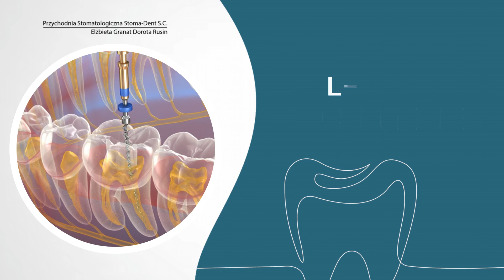Leczenie zębów Gorzów Wielkopolski Stoma-Dent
Przychodnia Stomatologiczna Stoma-Dent, prowadzona przez Dorotę Rusin i Elżbietę Granat, zapewnia kompleksowe leczeniezębów od 1993 roku. Gabinet znajduje się w Gorzowie Wielkopolskim, województwo lubuskie.
Nasza oferta obejmuje zabiegi profilaktyczne, stomatologię zachowawczą oraz chirurgię stomatologiczną. Świadczymy usługi takie jak lakowanie, lakierowanie, wybielanie, piaskowanie i usuwanie kamienia. Zapewniamy również leczenie zachowawcze, leczenie kanałowe (endodoncję) oraz ekstrakcję zębów pod znieczuleniem.
W zakresie protetyki wykonujemy korony, mosty, protezy bezklamrowe, nylonowe, acetalowe i kompozytowe. Dodatkowo oferujemy szynowanie rozchwianych zębów.

Przychodnia Stomatologiczna Stoma-Dent mieści się w Gorzowie Wielkopolskim. Więcej informacji znajdą Państwo na naszej stronie internetowej.

Wizyty umawiamy telefonicznie.